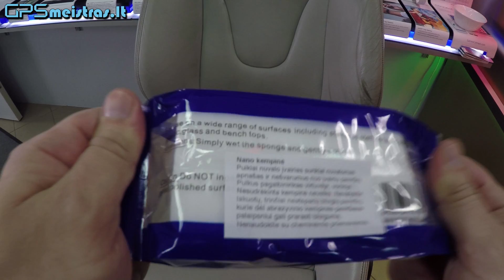NANO šveitimo kempinėle įvairiems paviršiams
- prekyba NANO ir priežiūros produkcija.
Alkotesteriai, Navigacijos, Racijos, Registratoriai ir t.t.
Kaunas, Jonavos g. 204a, 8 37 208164